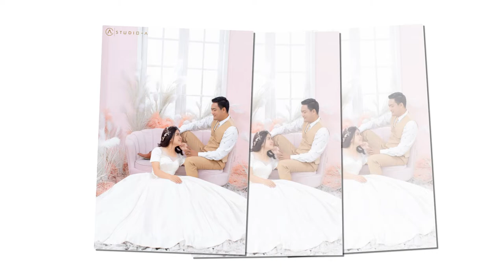Ko Phyo Wai Lynn & Ma Myint Myint Thwe (Pre-Wedding @ StudioA)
မင်္ဂလာပါ - ကျနော်တို့ရဲ့ pre-wedding photos slide show video လေးကို မင်္ဂလာဆောင်ဖိတ်ကြားလွှာနှင့်အတူ အမှတ်တရ ထည့်သွင်းပေးလိုက်ပါသည်။